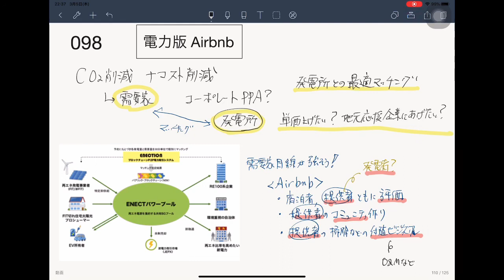098 勝手に電力2.0（電力版Airbnb）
電力のマッチングについてAirbnbから妄想しました！